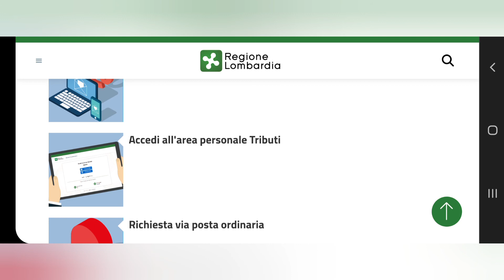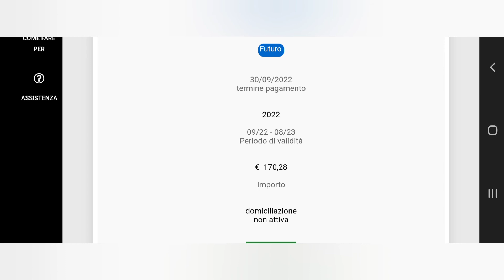📢online. Come si Verifica 💶 pagamento bollo auto🚙 anni precedenti. dove controllare, le sanzioni🚙?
Per i residenti, il nuovo portale Tributi raccoglie tutte le informazioni sui pagamenti con la verifica del bollo auto della Lombardia. E’ accessibile tramite credenziali SPID (Sistema pubblico di identità digitale).

Ricordiamo che lo SPID è gratuito, ma all’atto della registrazione è possibile che venga chiesto un contributo per il riconoscimento. Al momento, è possibile ottenere gratuitamente sia SPID sia riconoscimento con lo SPID delle Poste, a questo indirizzo

Ricordiamo anche che per i residenti in Lombardia, c’è uno sconto del 15% sul bollo auto per chi sceglie la domiciliazione bancaria, in modo da non avere più problemi nel doversi ricordare date e scadenzPagamento del bollo auto: le sanzioni per i pagamenti in ritardo
Ci sono vari scaglioni di sanzioni, per i quali più si aspetta, più la percentuale da pagare aumenta.

Vediamo nello specifico come si calcolano le sanzioni:

• Entro 14 giorni dalla scadenza: sanzione pari allo 0,1% dell’importo originario del bollo auto, alla quale vanno sommati gli interessi legali per ogni giorno di ritardo.
• Dal 15° al 30° giorno dopo la scadenza: sanzione pari all’1,50% dell’importo originario del bollo auto alla quale vanno sommati lo 0,2% di interessi per ogni giorno di ritardo.
• Dal 31° al 90° giorno successivo alla scadenza: sanzione pari all’1,67% dell’importo originario del bollo auto alla quale vanno sommati lo 0,2% di interessi per ogni giorno di ritardo.
• Dal 91° giorno a 1 anno dalla scadenza: sanzione è pari al 3,75% del bollo auto alla quale vanno sommati lo 0,2% di interessi per ogni giorno di ritardo.
• Oltre un anno di ritardo: sanzione è pari al 30% dell’importo originario del bollo auto alla quale vanno sommati l’1% di interessi per ogni semestre maturato.

Come si verifica il pagamento del bollo auto?
Ci sono diversi sistemi che si possono utilizzare comodamente online, a seconda della regione di residenza, perché la gestione della tassa automobilista è appunto regionale. Vediamo insieme quelli più utilizzati.

Verifica pagamento bollo auto sul sito Agenzia Entrate
In attuazione delle disposizioni normative contenute nell’articolo 51 del decreto legge n. 124/2019, l’archivio delle tasse automobilistiche gestito dall’Agenzia delle entrate è in fase di dismissione a favore del nuovo sistema informativo del Pubblico Registro Automobilistico (PRA) gestito dall’Automobile Club d’Italia (ACI). I servizi di calcolo del bollo auto e del controllo dei pagamenti effettuati non sono pertanto più resi disponibili dall’Agenzia delle entrate.

 La verifica del pagamento del bollo auto è una operazione semplice che si effettua online in pochi passaggi, ed è importante soprattutto quando non ci si ricorda lascadenza esatta. Anche se la mora sul mancato pagamento non è altissima, è davvero un peccato “regalare” i propri soldi quando invece ci sono metodi davvero semplici per controllare se si è pagato o meno il bollo auto.

Basta solo un po’ di volontà. Usiamo allora senza tirmore tutti i mezzi che ci vengono dati a disposizione proprio per venirci incontro. Vediamo insieme come fare per la verifica del pagamento del bollo, nella nostra piccola guida scritta in maniera semplice ed esaustiva.

Contenuto dell’articolo:

Quando scade il pagamento del bollo auto?
Pagamento del bollo auto: le sanzioni per i pagamenti in ritardo
Verifica pagamento bollo auto sito Agenzia Entrate
Verifica pagamento bollo auto sito ACI
Verifica pagamento bollo auto Lombardia
Verifica pagamento bollo auto Piemonte
Verifica pagamento bollo auto anni precedenti

Iniziamo con il dire che il bollo auto è una tassa di possesso e non di circolazione. Una differenza sostanziale, che comporta il fatto che il bollo debba essere pagato anche quando il veicolo non viene usato. A questo punto, possiamo dire che il bollo può essere pagato fino all’ultimo giorno del mese successivo a quello di immatricolazione. Facciamo un esempio: se una vettura è stata immatricolata ad Aprile, il bollo dovrà essere pagato ogni anno entro il 31 Maggio.Verifica pagamento bollo auto anni precedenti: dove controllare, le sanzioni.come verificare pagamento bollo auto anni